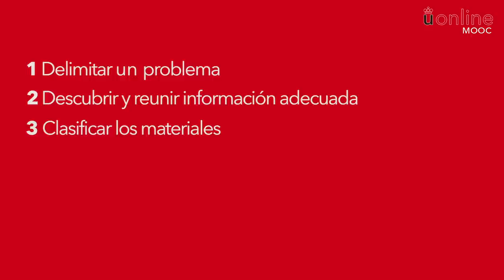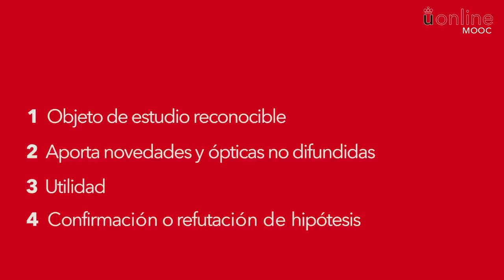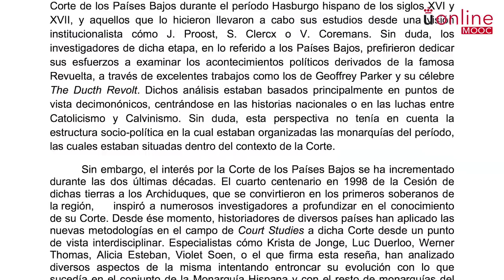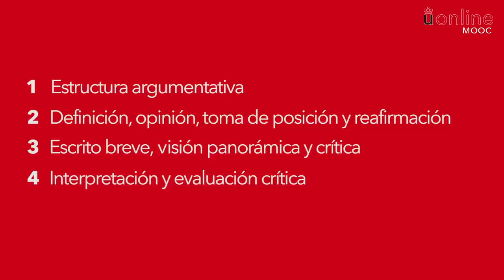M1x04 MOOC: Cómo elaborar un texto académico en Humanidades y CCSS